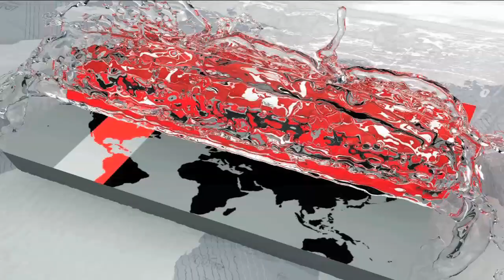Abul Maal Abdul Muhith | ২০১৮-১৯ বাজেট পূর্ববর্তী সাক্ষাৎকারে যা বললেন অর্থমন্ত্রী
তিনি বলেন, ‘আমরা লক্ষ্যমাত্রা নির্ধারণ করেছিলাম আয়কর রিটার্ন দাখিলকারীর সংখ্যা হবে ১৫ থেকে ২০ লাখ। কিন্তু সেটা ইতোমধ্যে ৩৩ লাখ ছাড়িয়ে গেছে। এটা আগামীর জন্য খুব আশা জাগানিয়া বিষয়। আরও ভালো দিন হচ্ছে, নতুন করদাতাদের অধিকাংশই ইয়াং পিপল।

He said, "We set the targets that the number of returnees will be 15 to 20 lakhs. But it has already exceeded 33 lakhs. It is a matter of great hopes for the future. Better a day, most of the new taxpayers are Young People